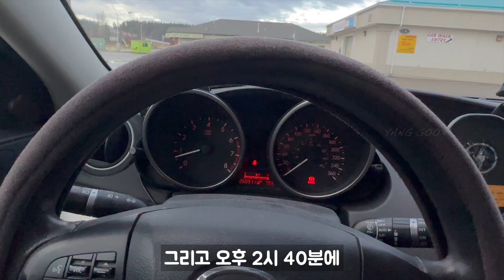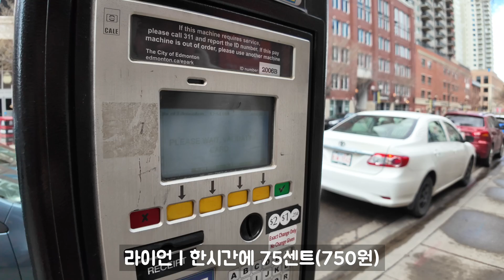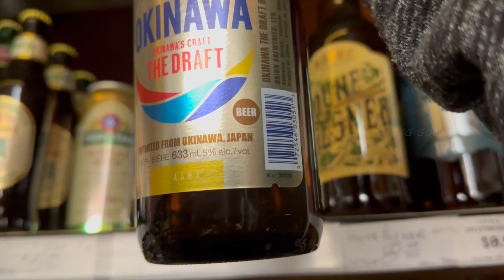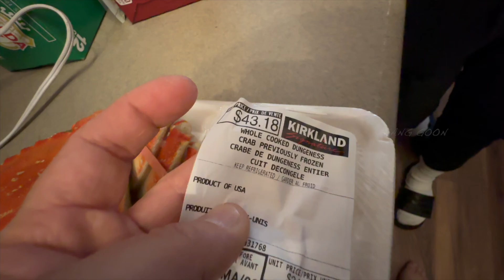[🇨🇦이민 브이로그 Part-1_128🍁] | 드디어 3개월 기다려서 CT촬영하러 에드먼튼에 다녀왔습니다.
캐나다 알버타에 거주하고 있는 양군입니다.
오늘 영상은 드디어 3개월 기다려서 CT촬영하러 에드먼튼에 다녀온 영상 1일차 브이로그 입니다.
아침일찍 CT 촬영이 예약되어 있어서 전날 미리 에드먼튼에서 머물렀는데요. 뭐하면서 머물렀는지 영상으로 한번 만나보시기 바랍니다.
감사합니다.